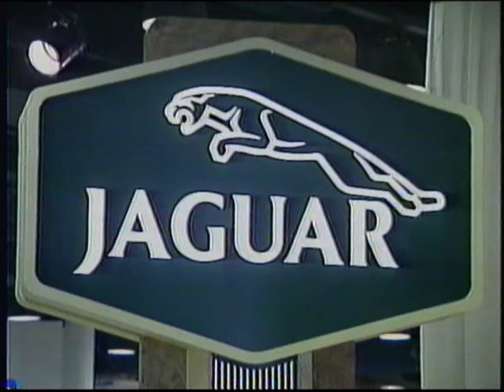Jaguar Racing XJR-12 at the 1990 Chicago Auto Show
On display in the Jaguar exhibit during the 1990 Chicago Auto Show was the mid-engine Castrol 61 XJR-12, driven by Davy Jones (USA), Jan Lammers (NL) and Andy Wallace (GB).